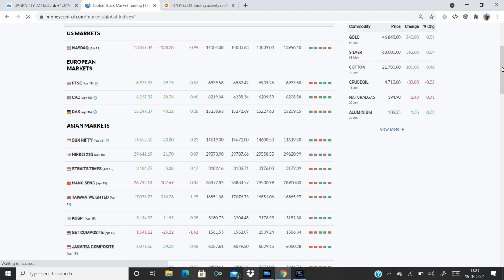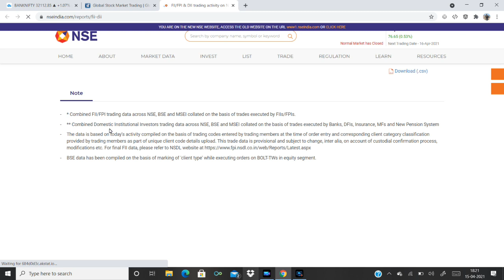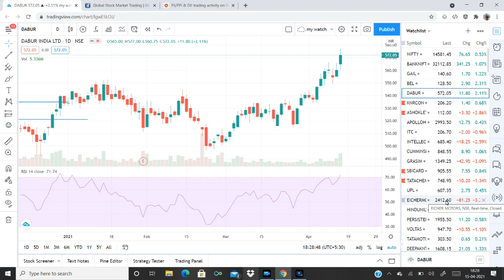നാളത്തെ മാർക്കറ്റിൽ ശ്രദ്ധിക്കേണ്ട ചില വാർത്തകൾ -Apr 16| Intraday Stocks | Share Market Malayalam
Market Round Up 16 April 2021

Stock updates: Infosys, Wipro, L&T, UPL, Titan, VIP Indistries, Apollo Tyres